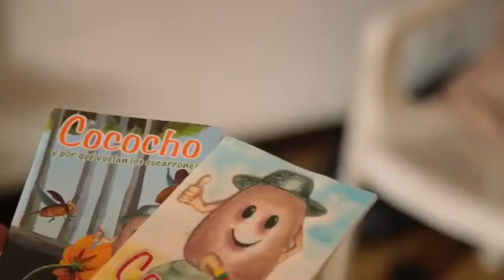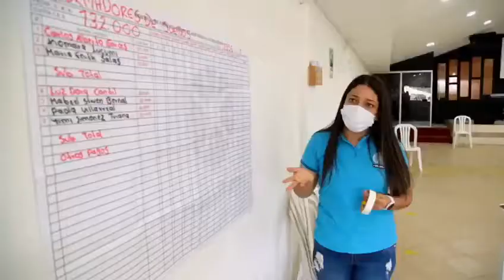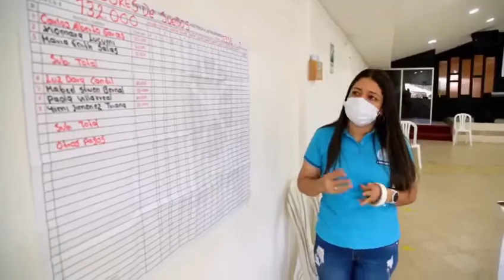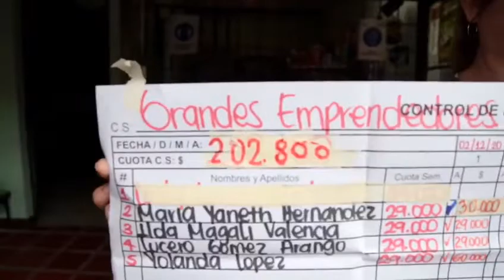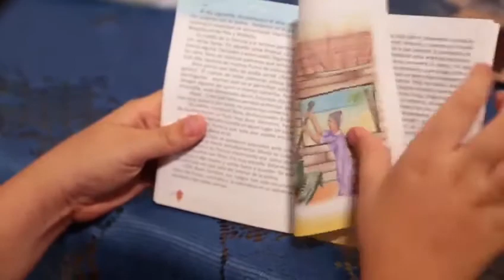Historias Fomentamos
Fomentamos ofrece servicios financieros para el desarrollo integral de hombres y mujeres de comunidades excluidas. Actualmente se constituye como una propuesta y una respuesta ante la crisis socioeconómica que vive el país, especialmente la situación de pobreza e indigencia que sufre la población y la informalidad en que ha caído la economía. En este video te contamos más sobre ellos y las historias de las personas que han sido beneficiadas con los Círculos Solidarios.